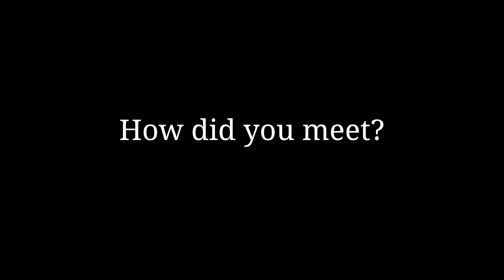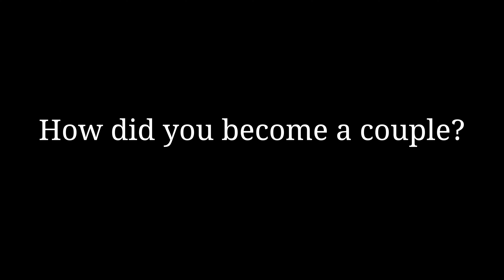Suzette and Justin | Love Story Film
“We first met at Stone Brewery on May 12, 2017. Our connection was instant. We laughed and talked, and laughed some more, about anything and everything. Since day one, it all seemed to fall into place so naturally. We were inseparable…from taking trips to Mexico, Lake Tahoe or Japan, to walking around OB and Sunset Cliffs with our Dapharoo, we knew we found our special someone.”

Coordinator: Holly Kalkin Weddings
Photographer: Walter Wilson Studios
Band/ DJ: Joe Cardillo
Cake Artist: VG Donuts & Bakery
Catering: CurioCity Catering
Wedding Dress: Here Comes the Bride
Bridesmaids Dresses: David’s Bridal
Tuxedo: A Better Deal Tuxedo
Lighting: San Diego Socialights

Videographer: Stockham Media – San Diego Wedding Videography